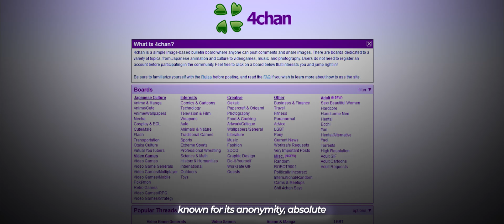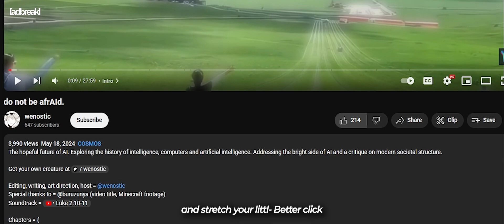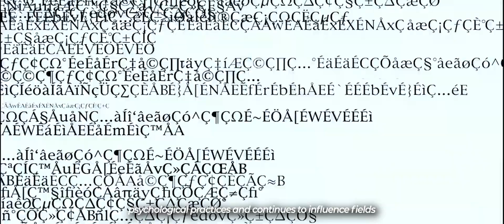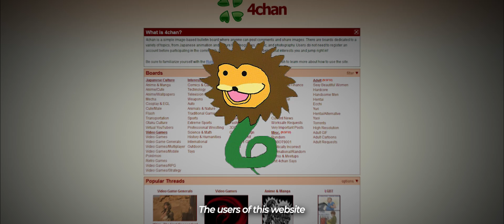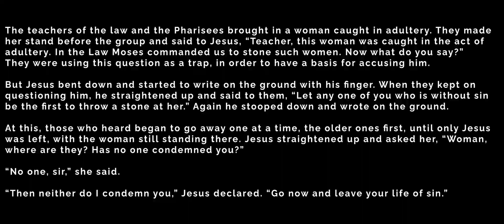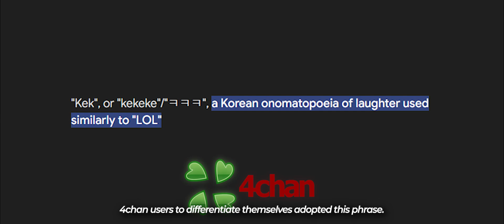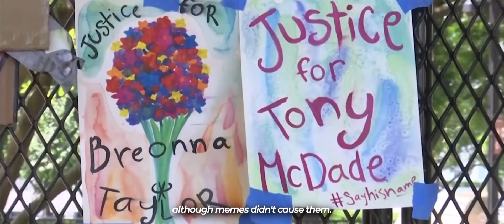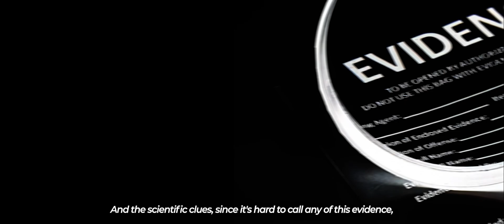The most delusional idea that changed the world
The ancient magic of memes that changed media forever. Figure out what Carl Jung has to do with internet frogs pepe the frog and 4chan mystery on Trump Presidential campaign.

I use AI to generate images and voices, frequently borrowing from other creators.
𝟛𝕞𝕖𝕕𝕚𝕒